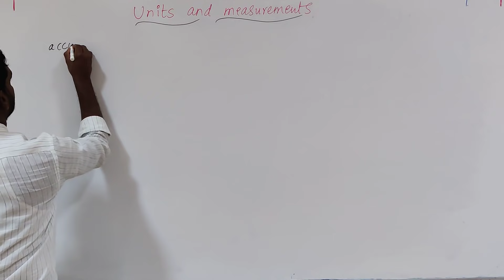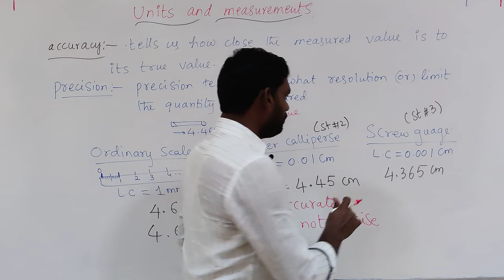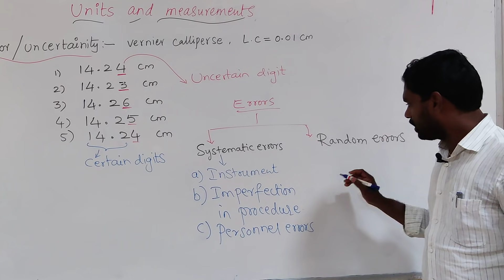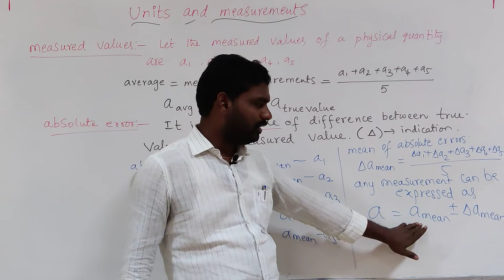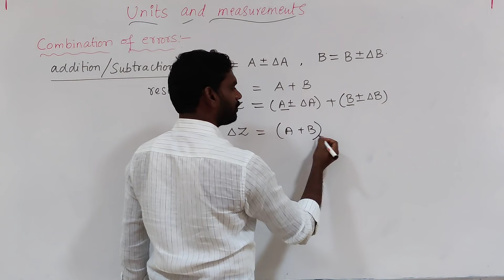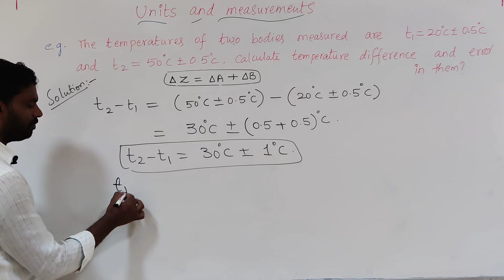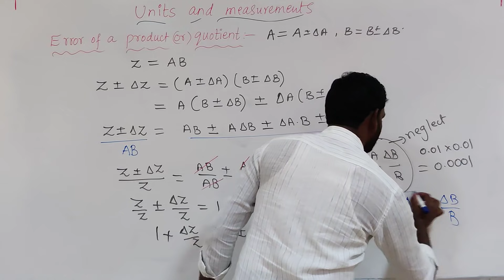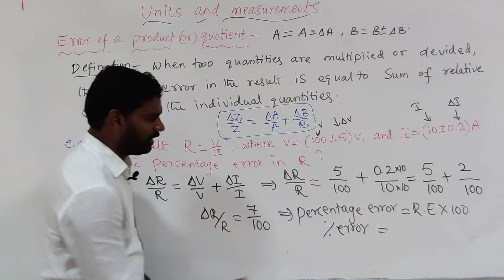errors and combination of errors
Dear Students
  In this video, I covered accuracy,precision,error , different kinds of errors and Combination of errors.
Krishnam Raju V